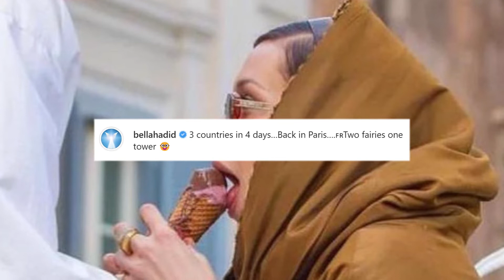Bella Hadid Travels '3 Countries In 4 Days' And Shares Hilarious Unfortunate Incident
In another hilarious snap, ice cream dripped down Bella Hadid's arm as she struggled to finish the treat before it melted.